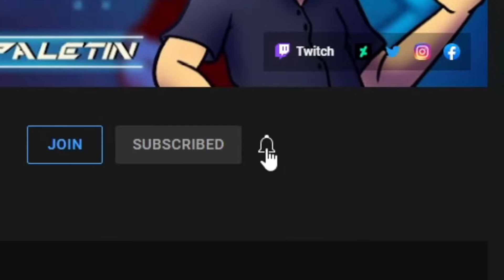UN DESIERTO DE RIQUESAS - Kirby y la Tierra Olvidada #15